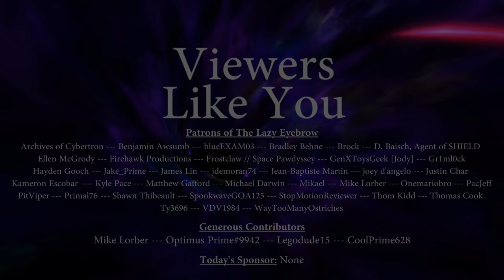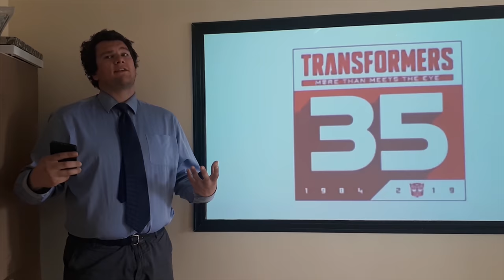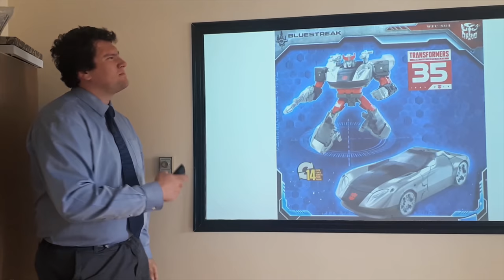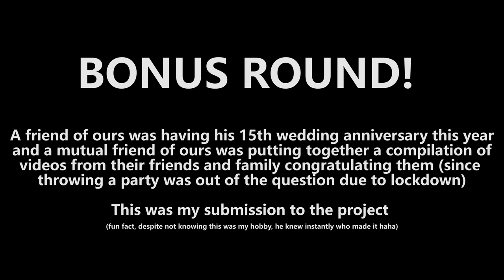Lazy Eyebrow Mini Overload III (Reviews 111-120)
It has been one crazy year. Here's 25 whole minutes of me being a doofus while I ventured out and did this Youtube gig full time. it was a slightly scary risk, but I'm really glad I took it

Credits:Optimus Prime (Imposters Among Us)
Optimus Prime#9942 (on Discord)

Starscream (86 Movie script)
Legodude15

Blades (Imposters Among Us), Prowl (Imposters Among Us), Shockwave (86 Movie script), Hasbro Executive Ronald (86 Movie script):
Mike Lorber

time stamps! (shoutout to Soundwaveimus Prime for compiling these)
0:00 Thanks to the legendary Patrons!
0:12 Would the Decepticons want this?
1:07 The Three Little Minibots
4:02 .You Called Yourself What?
5:08 What can you make of this?
5:29 DOUBLE CRANE POWER!
5:41 My New Alt Mode Comes With What Now?
8:35 The Scrumptious Trailer
8:52 The Power to Weight Ratio Is Insane!
9:06 The Bri'ish way luv
9:20 Wanna Buy a Matrix?
9:27 The Trickshot
9:41 Blitz Season/Astro Season
10:04 The Most Obnoxious Hood Ornament
10:18 The Goings on at Hasbro HQ
11:36 A Cop You Say?
11:49 The Ballad of Billy and Ripple - Pt. I
13:13 The Dirt on Soundwave
13:45 It's Rude to Point!
14:02 The Ballad of Billy and Ripple - Pt. II
15:02 Primal Kong Country
15:12 Don't Use Your Crystal Rifle
16:28 Imposters Among Us
19:29 Heal Gun, and the Pain is Done!
19:39 86 Movie Script
24:00 Upside-Down Insignias?!?!?
24:42 BONUS ROUND

I'm also on Twitter, Facebook and Instagram!

Very Frequently Asked Questions:

Where did you get your set pieces?

What's your favourite Transformer?
Jazz, Astrotrain, Brawn, Thundercracker - In that order

What's your favourite colour?
 Blue

If you could be a transformer, what would your alt mode be?
2008 Lancer Evolution. Blue with offset yellow racing stripes. the name would be transfer case (OC-doughnut stel)